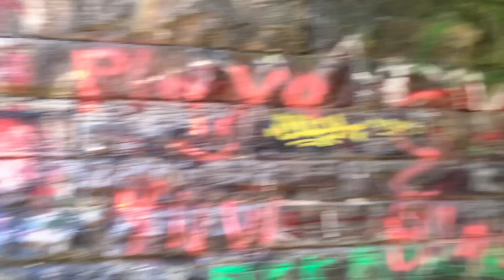Haunted Screaming Tunnel Niagara Falls Canada. Looter8 Marathon 2022.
Attempting to summon ghost of a young girl that passed away in the haunted screaming tunnel many years ago. Will we catch her on the thermal imaging camera??? The haunted screaming tunnel is located in Niagara Falls Ontario Canada. Amazing spooky experience at the Niagara Falls Haunted Screaming Tunnel.

Looter8 Marathon 2022